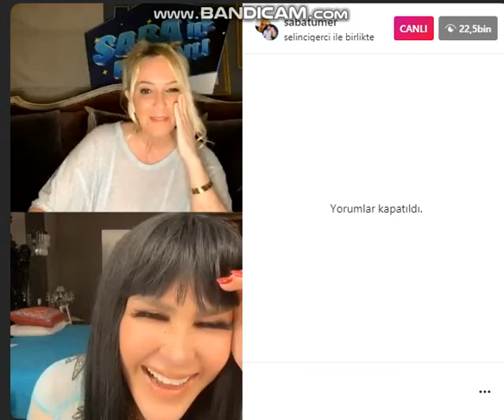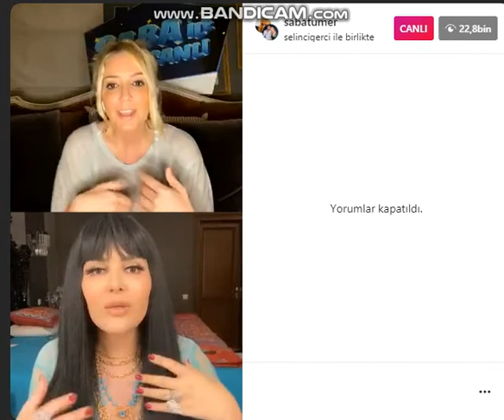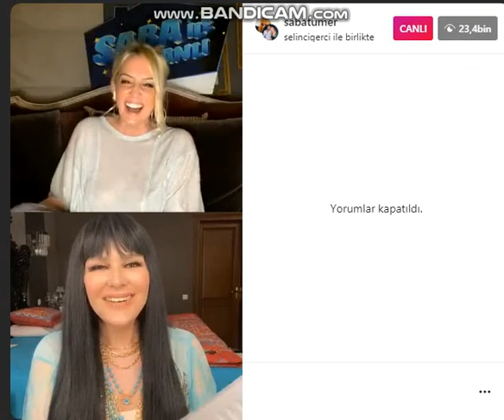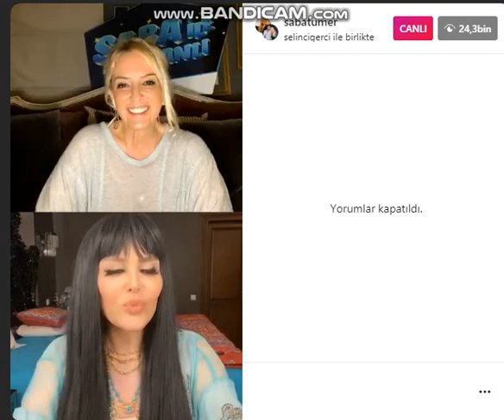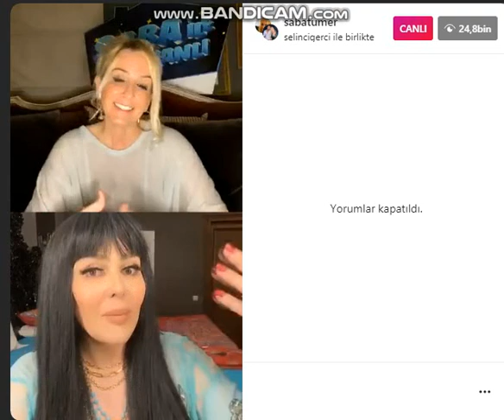SABA TÜMER EVDE CANLI / KONUK : SELİN CİĞERCİ İNSTAGRAM CANLI YAYINI 02.05.2020 / PART 6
SABA TÜMER'İN EVİNDEN GERÇEKLEŞTİRDİĞİ İNSTAGRAM CANLI YAYINLARININ BUGÜNKÜ KONUĞU SELİN CİĞERCİ